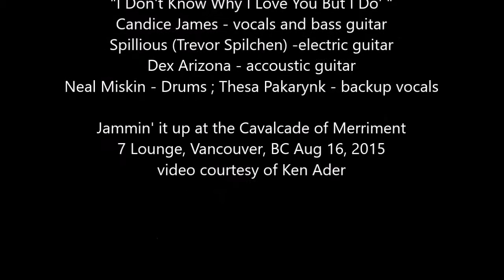Candice James I Don't Know Why I Love You But I Do